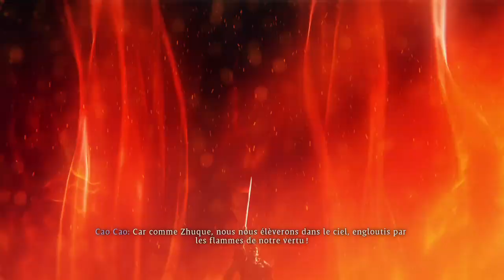ZHANG RANG . Wo Long: Fallen Dynasty.